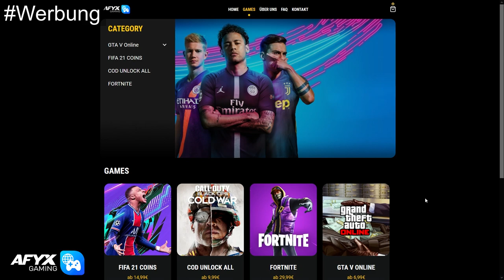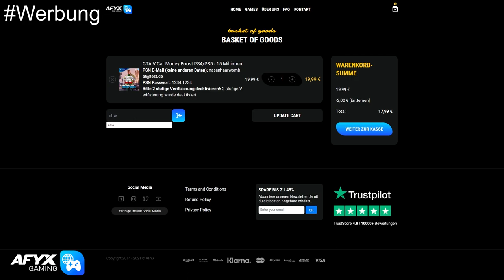EASY DUPE Glitch!! MEGA UNENDLICH GELD Glitch! UNLIMITED MONEY GLITCH! GTA Online NHW Deutsch/German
⬇️🔥🔥Social Media🔥🔥⬇️
PSN: nasenhaarwombat

⚠️Günstiges GTA 5 Geld & Unlock Alls bei meinem Partner⚠️:
➡️Bewerten nicht vergessen♥👽🌎📣🙈🎬❤✔️🚗🔥⚠️⛔️
⬇️Link zur Crew⬇️
⬇️Musik von YungBrooke⬇️
⬇️Youtube Kollegen⬇️
Folgen noch :P